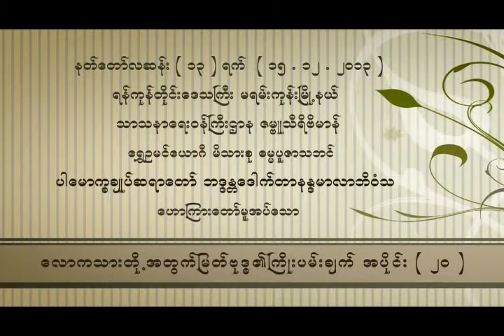ေလာကသားတုိ႕အတြက္ ျမတ္ဗုဒၶ၏ ႀကိဳးပမ္းခ်က္ အပိုင္း၂၀(ပါမောက္ခချုပ်ဆရာတော်ဘဒ္ဒန္တ ဒေါက်တာနန္ဒမာလာဘိဝံသ)